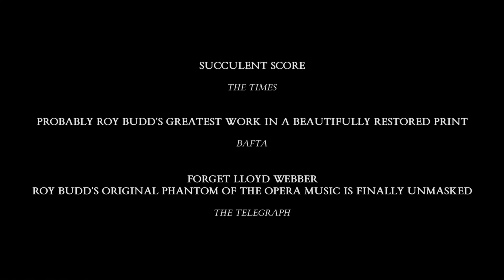The Phantom of the Opera silent film with music by Roy Budd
For the very first time, the iconic silent film The Phantom of the Opera will be shown with the score by legendary musician and film composer Roy Budd. This is a not to be missed, one-off event at London Coliseum performed by Docklands Sinfonia, conducted by Spencer Down.